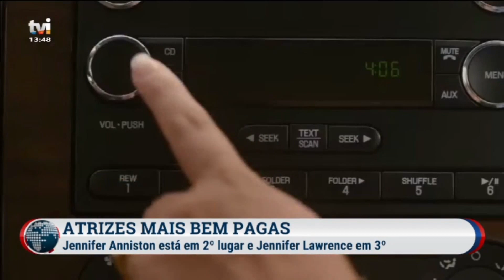"Atriz mais bem pagas" - Jornal da Uma - TVI (30/08/2017)